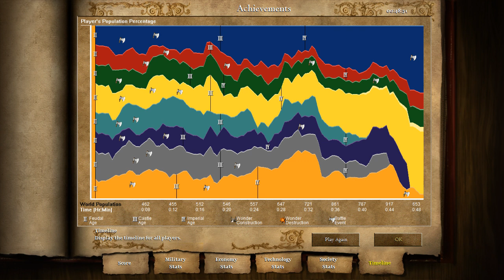NOOB game, Maya Mongol Korea Celt vs Turk Byzantine China Portuguese